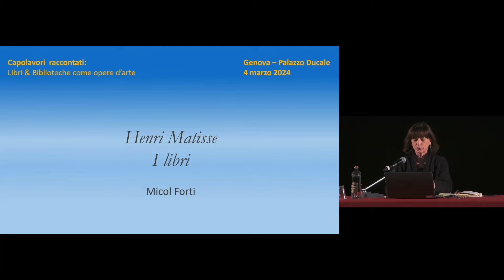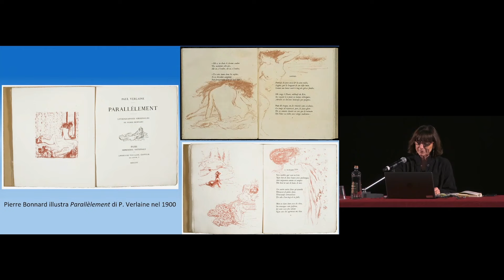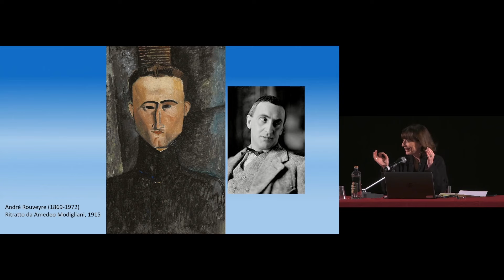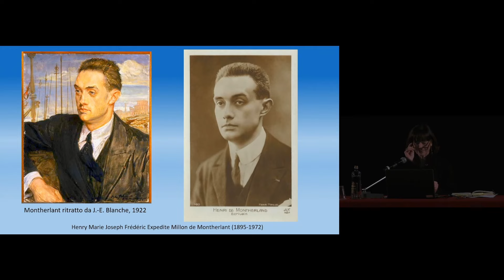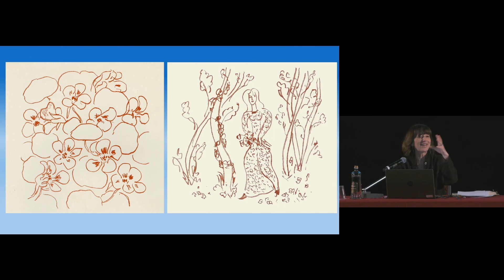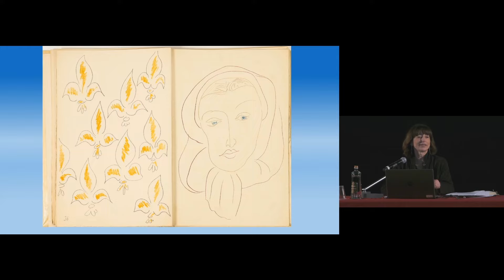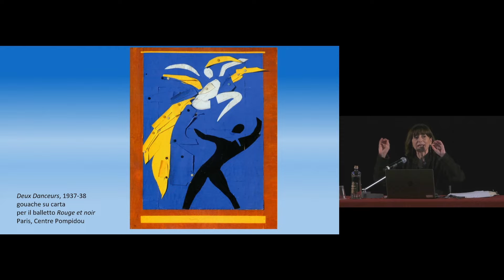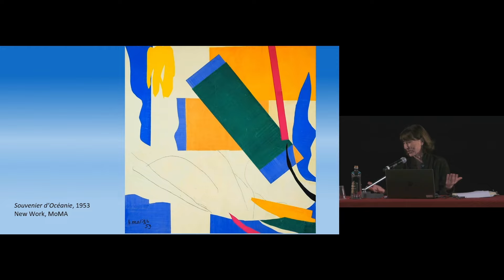Micol Forti - I libri d’artista del Novecento. Matisse&dintorni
Micol Forti - I libri d’artista del Novecento. Matisse&dintorni. Appuntamento con "Capolavori Raccontati 2024, Libri&biblioteche come opere d'arte", rassegna che anticipa la tredicesima edizione della Storia in Piazza, nell'ambito degli eventi di Genova Capitale Italiana del Libro 2023.

Dalla poesia francese del Cinquecento, con gli Amori di Pierre de Ronsard e i Poemi di Charles d’Orléans, alla rivoluzionaria lingua poetica dei poeti maledetti, Mallarmé e Baudelaire, dalle Lettere Portoghesi scritte a fine Seicento dalla monaca Marianna Alcoforado all’Ulisse di Joyce, fino all’influenza del ritmo della musica, in Jazz, Henri Matisse (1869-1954) dedica una parte importante della sua produzione matura, al rapporto tra immagine e testo.

Non delle didascaliche illustrazioni, ma lo studio, attento, armonioso e creativo, che come due linguaggi differenti, quello dell’immagine e quello della parola, possano incontrarsi e dialogare nello spazio della pagina.

È verso la fase matura della sua vita e della sua attività che Matisse si concentra su questa produzione, indagando i punti di convergenza e le potenzialità inesplorate di una “scrittura visiva” e una “pittura grafica” e, al tempo stesso, sperimentando nuove definizioni del concetto-oggetto “libro”.